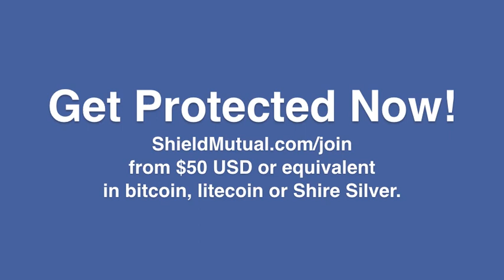Shield Mutual Update: May 29 2013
Evolution #3 is delayed by on the way. We kicked butt for customer Adam Kokesh last week. Our intriguing vision. Onwards and upwards!